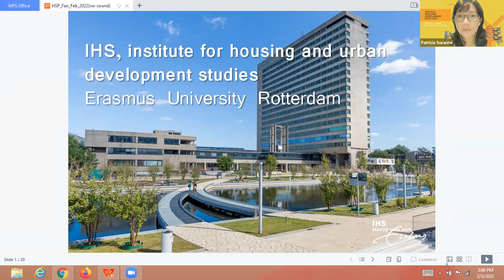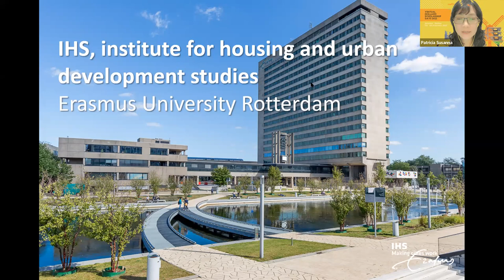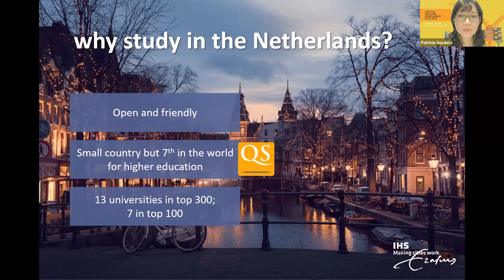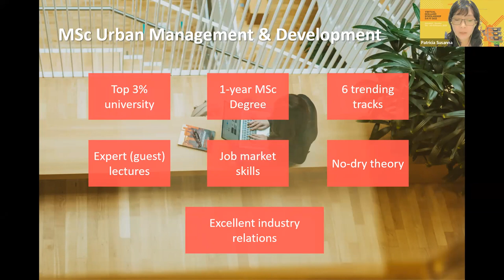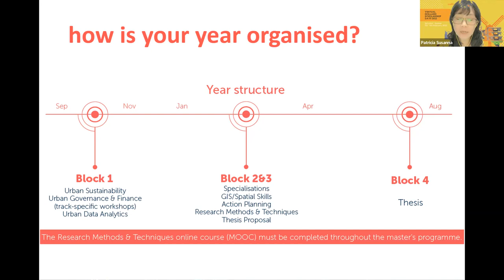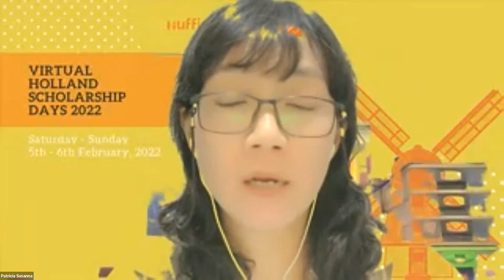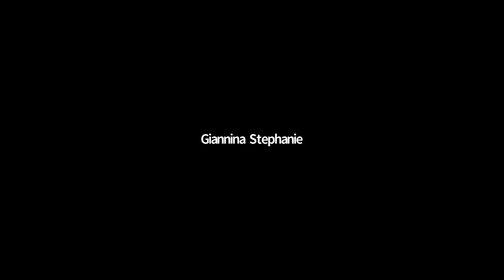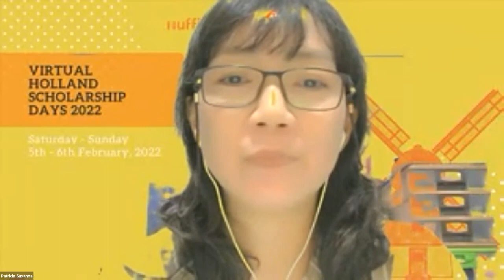(VHSD 2022) University Presentation - Institute for Housing and Urban Development Studies (IHS)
Holland Scholarship Days 2021 presents webinar about study programmes at IHS Erasmus University Rotterdam.

The Institute for Housing and Urban Development Studies (IHS) is an international institute on urban management and housing at the Erasmus University Rotterdam, based in the Netherlands. IHS was founded in 1958 and has more than 60 years of history behind its back. It offers post graduate education (master's degree and PhD) and training, advisory services and applied research in the field of urban management, housing and urban planning.

Speaker: Patricia Susanna (IHS Representative in Indonesia)